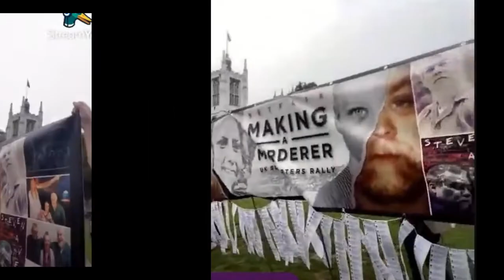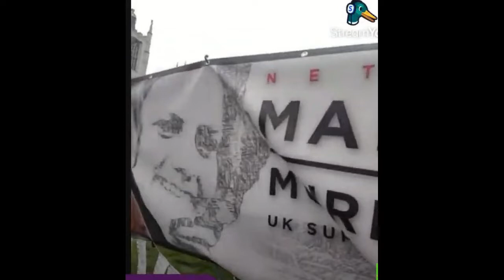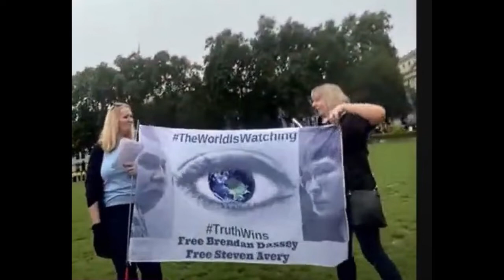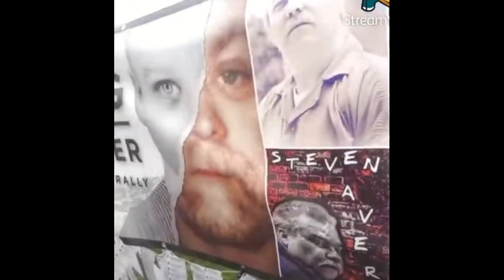2021 London Rally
Thank you to Becca Nash and Jo  from the UK

Foul Play Web site   foulplay.site  The  Biggest Library of Research needs  .FOIAs and All documents and  Trial Transcribes, Pictures, all your research needs. A one stop knowledge bank  No one has this but Foul Play "Were TEAM means everything. "